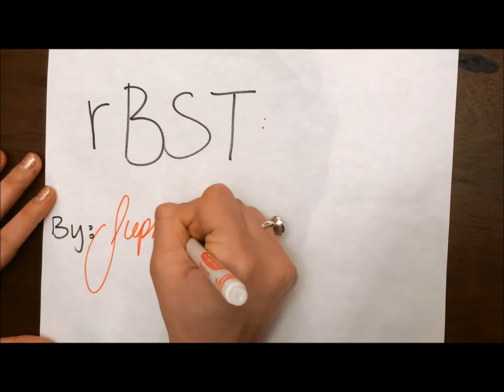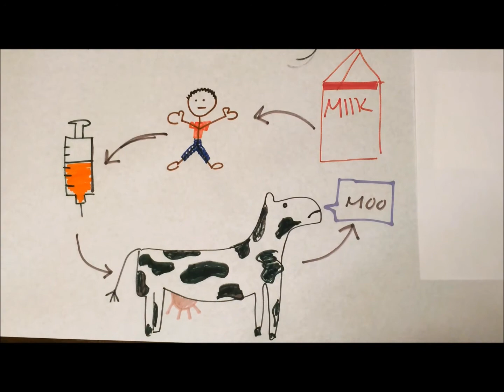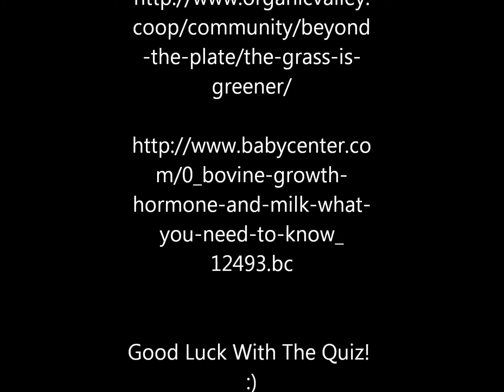rBST in Cows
This is a video I made for a health project.